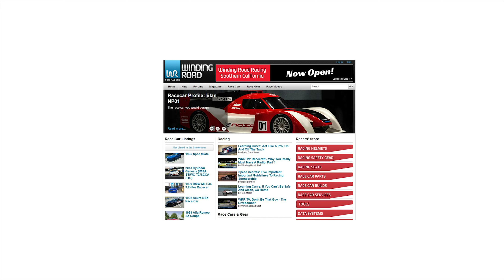2019 BMW X4 M40i - BMW Performance Center POV Driving (Binaural Audio)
Model: 2019 BMW X4
MSRP: From $60,450
Horsepower: 355 hp
MPG: 20 city / 27 highway
Curb weight: 4,323 lbs
Dimensions: 188″ L x 76″ W x 64″ H
Torque: 365 lb-ft
Fuel tank capacity: 17.2 gal

Right now we're offering our viewers $100 off a purchase of $500 or more at the Winding Road Racing Store.